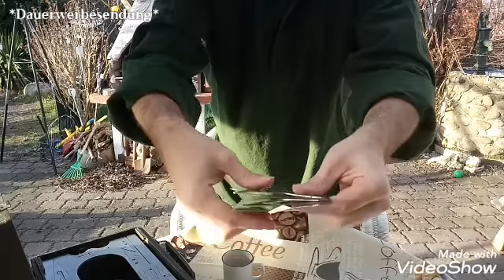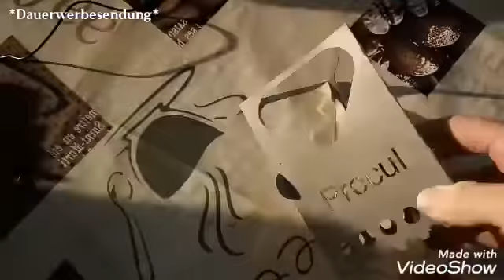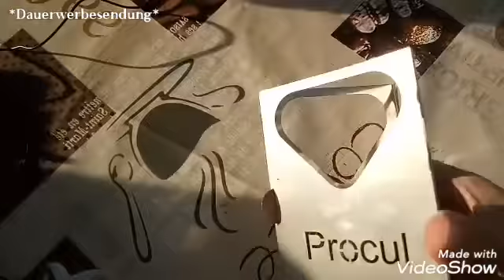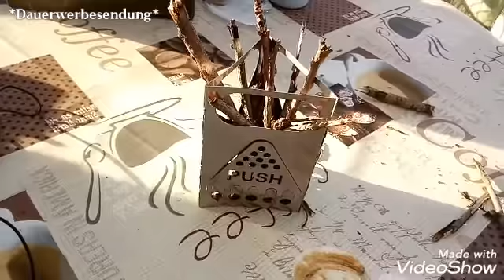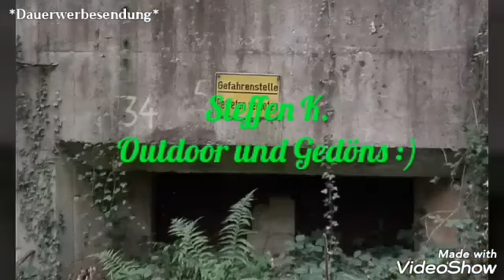PROCUL "Push" Faltkocher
Hey,

heute stelle ich Euch den kleinen Procul 'Push' Faltkocher vor.

Daten/Maße:
"Push"- Survival-Faltkocher
Maße (zusammengefaltet): ca. 13,5x9cm (H x B) bzw. am Griffschnippie 10cm
Gewicht: ca. 100gr.
Material: Edelstahl, 0,5mm dick

Liebe Grüße
Steffen